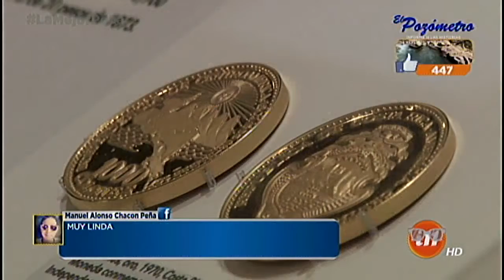La moneda de los mil colones